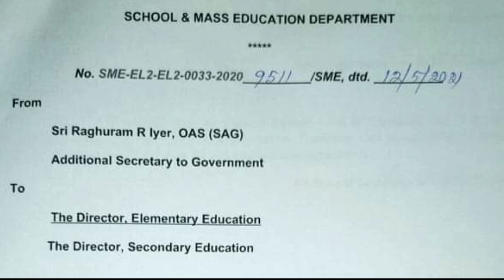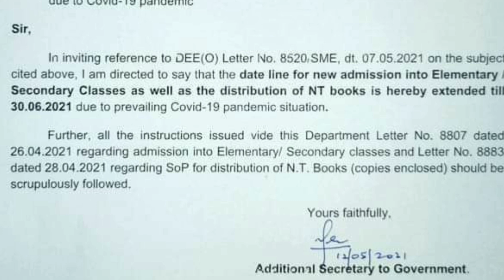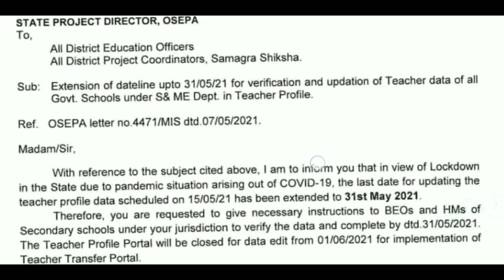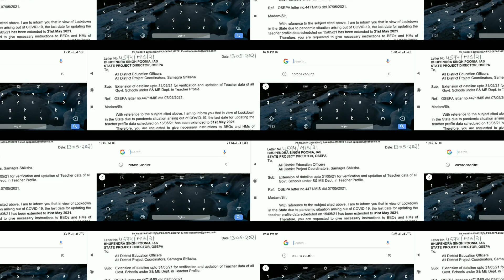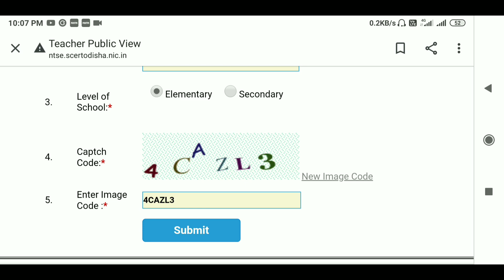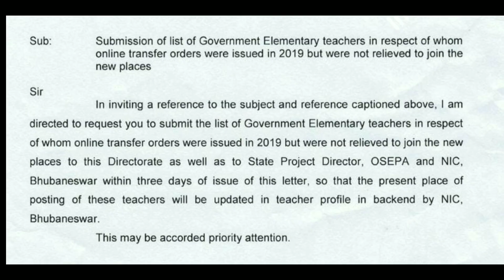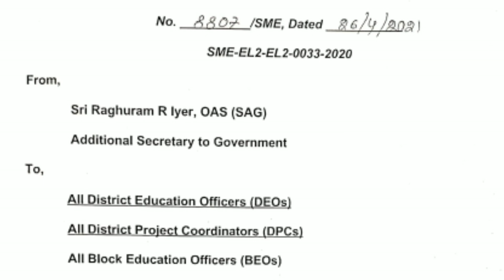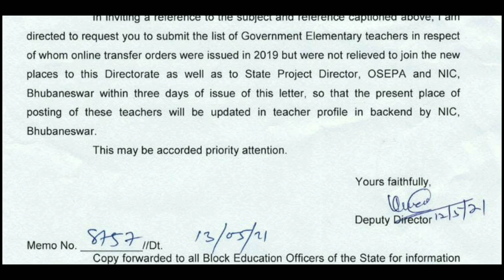TEACHER TRANSFER ପାଇଁ ତତ୍ପର ସରକାର/UPDATE YOUR TEACHER'S PROFILE/STUDY SURU/TEACHER TRANSFER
join our whatsup group to get updated information

QUERY TERM:-
teacher transfer
teacher transfer 2021
teacher transfer guifeline
guideline for mutual transfer
mutual transfer
mutual transfer 2021
mutual transfer of primary school teacher
mutual transfer rule for primary school teacher
STUDY SURU
mutual teacher transfer 2021
elementary school teacher transfer